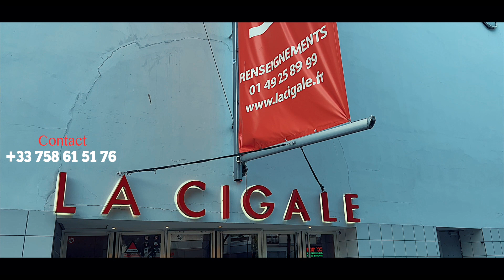Ba COMBATTANTS Ya PARIS Ba Kebisi BOKETSHU Na ESSO Concert Ya BANA MPR Ekobeta Na FRANCE Boyoka